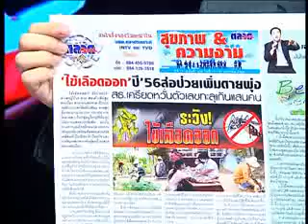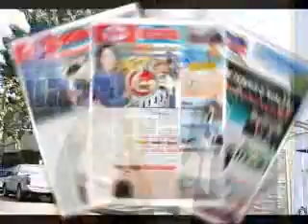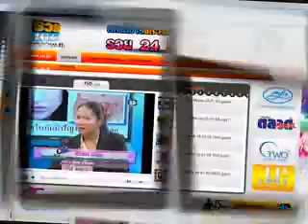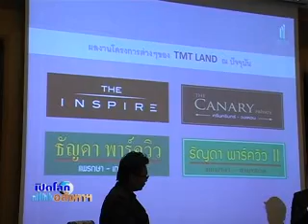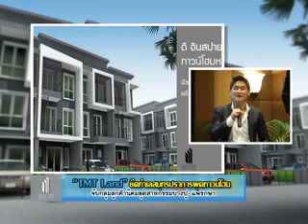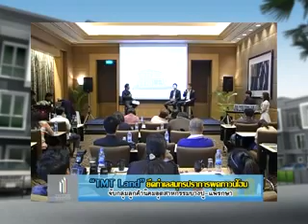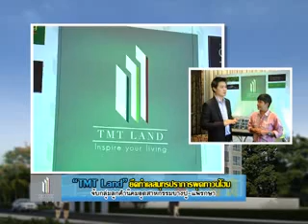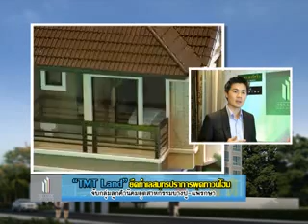เปิดโลกอสังหา On27 /01/ 56 part2